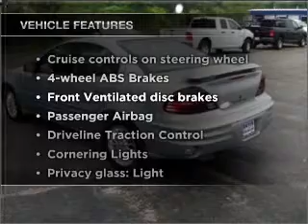1999 Pontiac Grand Am - CEDAR LAKE IN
Year: 1999
Make: Pontiac
Model: Grand Am
Trim: SE2
Engine: 3.4 liter 6 cylinder 12 valve
Transmission: 4-Speed Automatic
Color: Silver Mist Metallic
Mileage: 37848
Address:
11009 W 133RD AVE